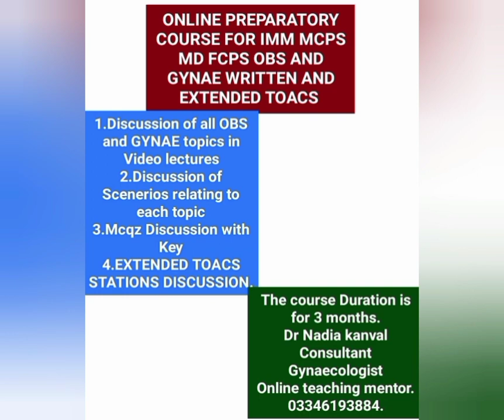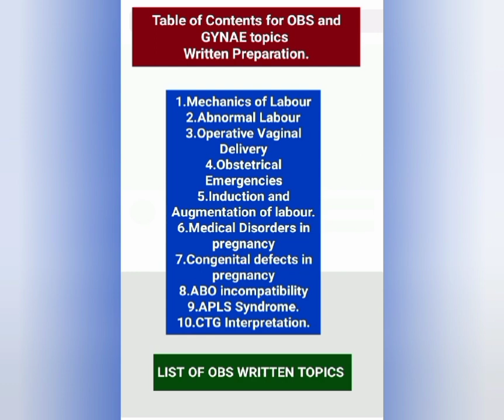Online preparatory course for IMM MCPS MD FCPS OBS and GYNAE Written and Extended TOACS.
drnadiakanvalconsultant Gynaecologist #